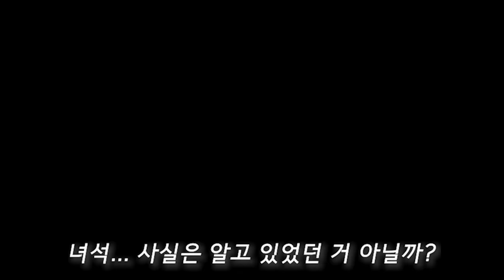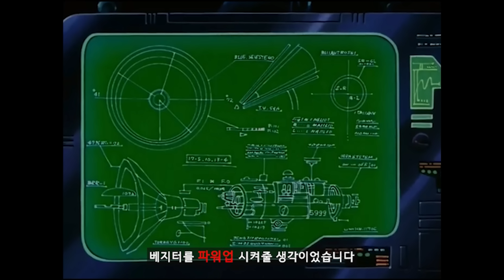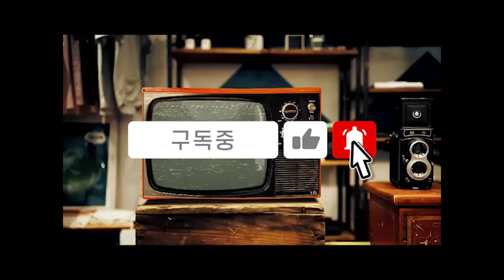드래곤볼GT 완벽 정리! 1시간만에 한번에 보기! [스토리 리뷰]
드래곤볼GT + 100년 후 까지 완벽 정리! 1시간만에 한번에 보기!

불펌 금지